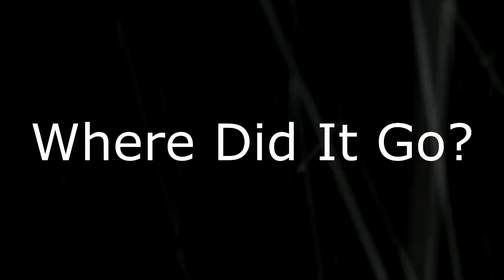Floor Glitch | Forza 5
A glitch in a random drifting lobby!!!
wow forza wow